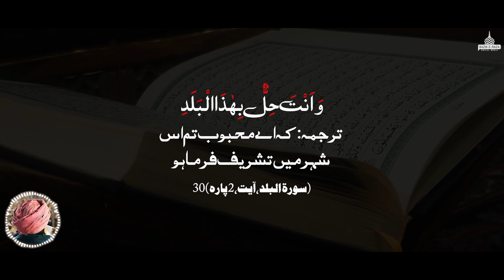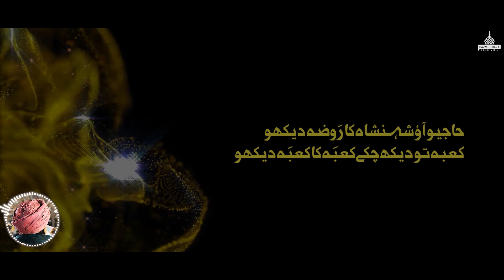Kaabay ka Kaaba Kon hai ??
کعبے کا کعبہ کون ہے ؟؟

Voice:
Hazrat Allama Syed Shah Turab-ul-Haq Qadri Alaih Rehma